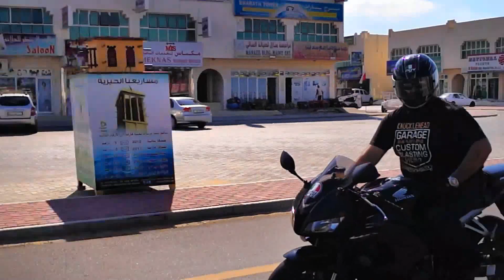Jebel Jais RAK - Motorcycle Fun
Junni Bois group enjoying a bike ride at Jebel Jais - Ras AL khaimah , UAE